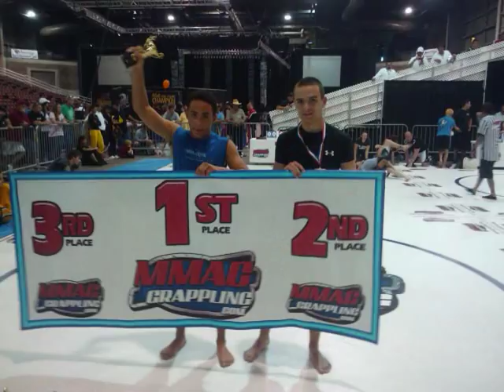joseph (Jojo) serrano jr MMA (Train hard or go home)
Joseph Serrano Jr is an up an coming Superstar so be on the look out . HighlanderMMA.com     Kids MMA!!